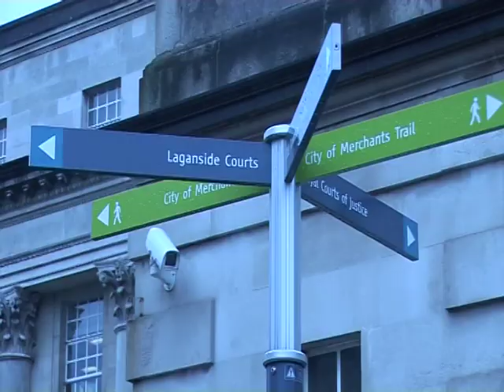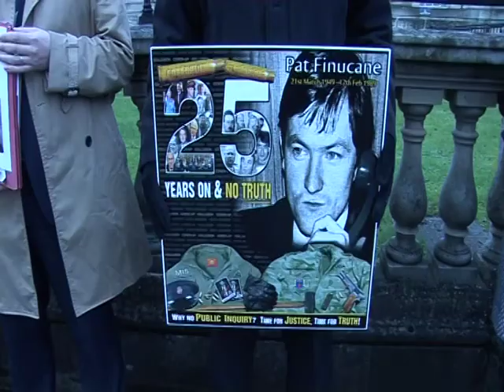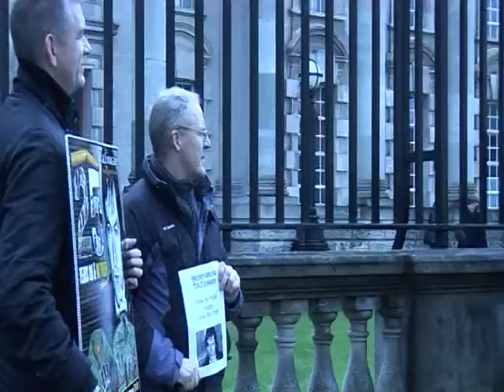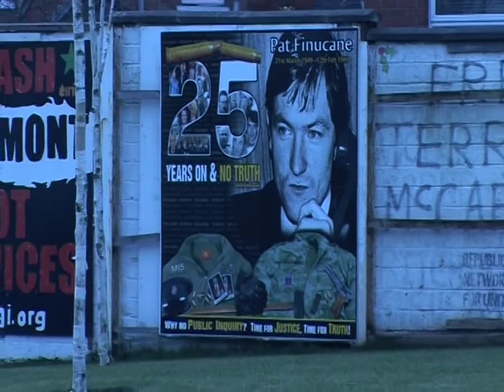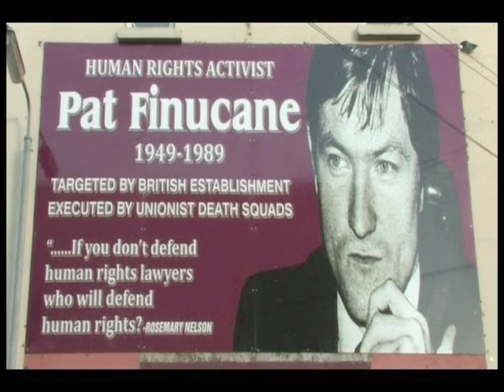Pat Finucane 25th Anniversary